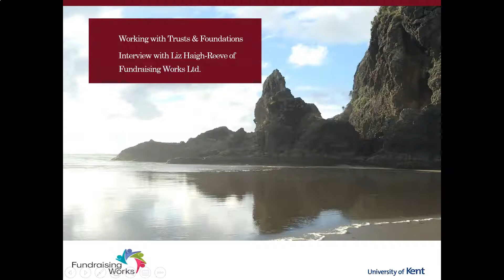Liz Haigh Reeve Interview